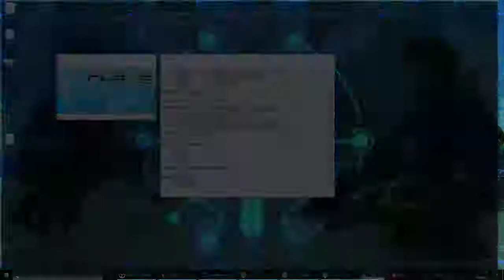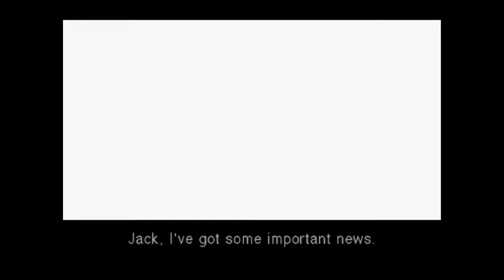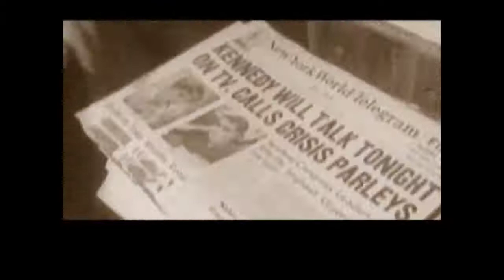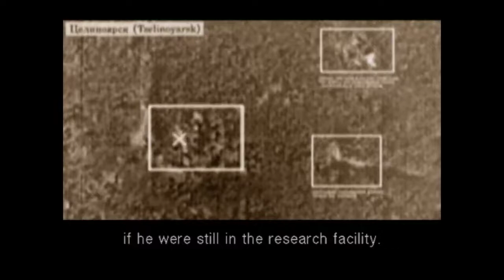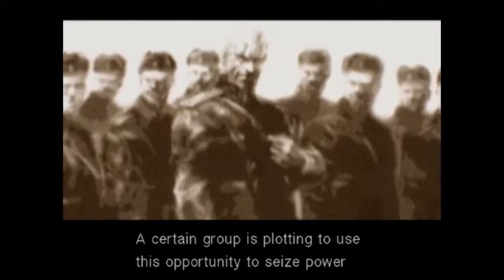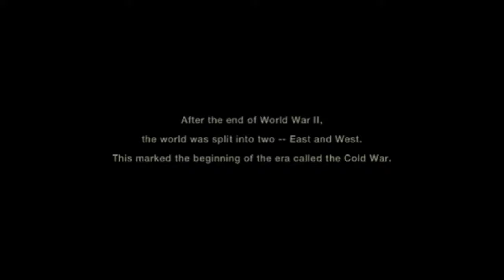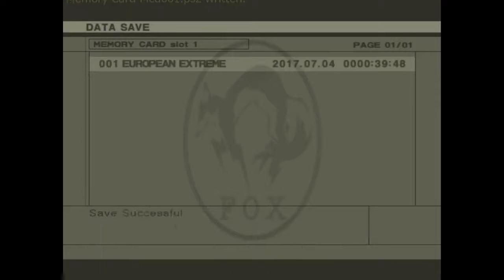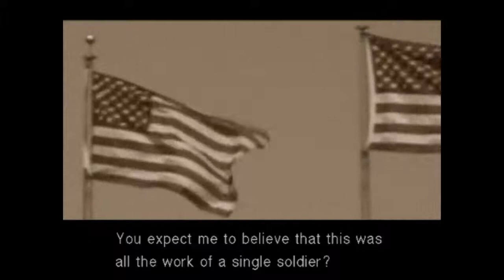Top 10 Games - Metal Gear Solid 3! (July 2017)